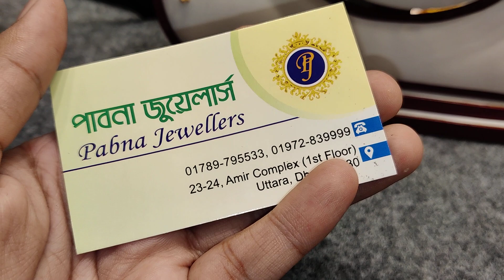সোনার হালকা নেকলেস দাম ও কালেকশন /gold light weight nacklace price bd